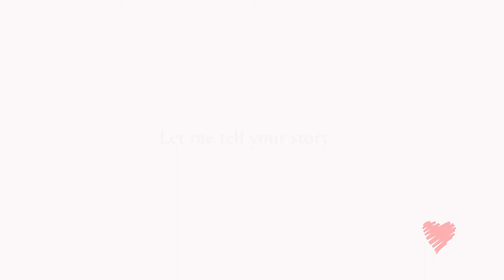Madi Jo, Lauren and Sydney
A behind-the-scenes video of three friends having fun together and being photographed by David Beckham Photography.

Music Licensed by Song Freedom - "Everybody Loves Me" - One Republic